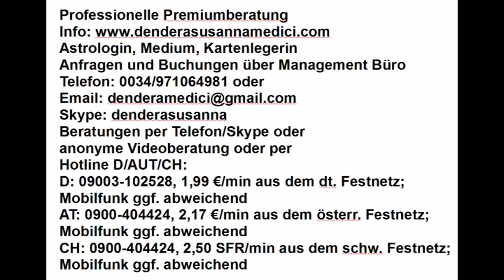Tageshoroskop & Mondmagie: 19.04.2018 "Jemand kehrt aus der Vergangenheit zurück"